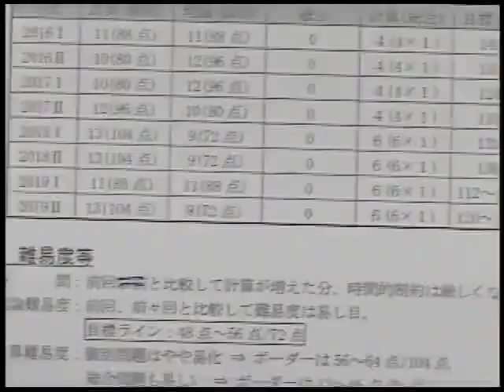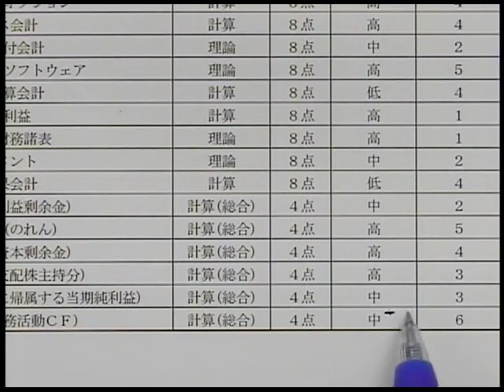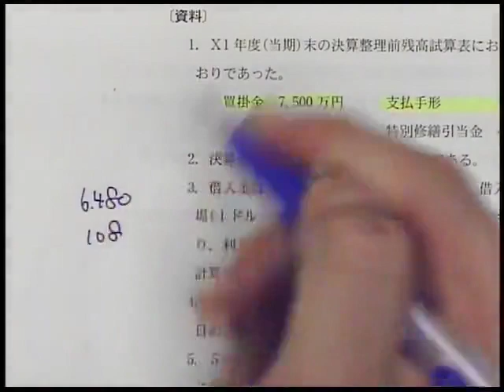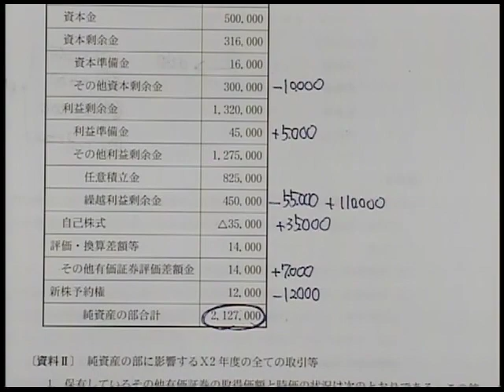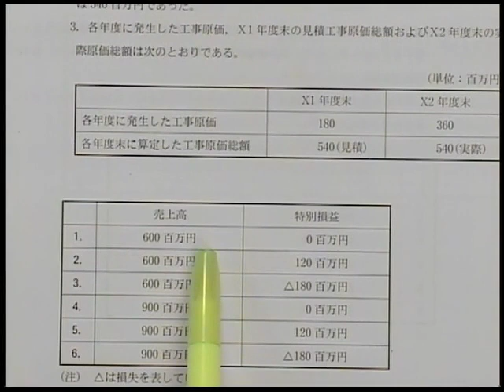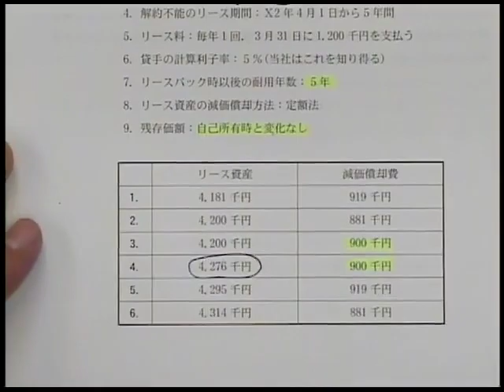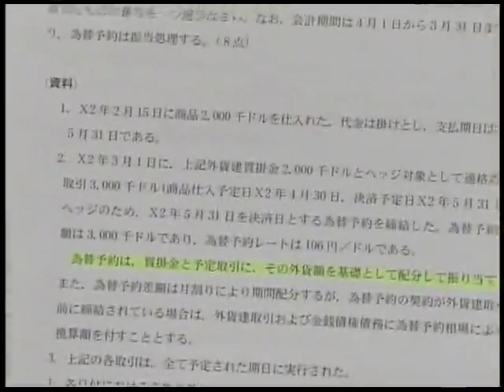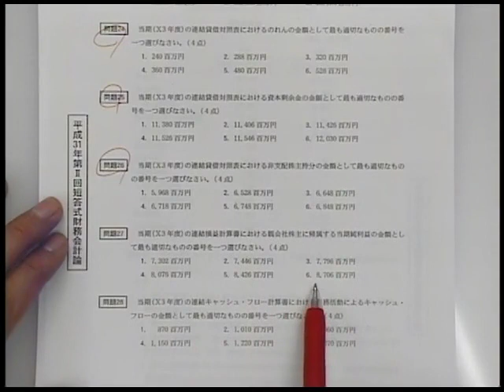【LEC会計士】平成31年第Ⅱ回 解答速報 解説動画 財務会計論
平成31年第Ⅱ回 公認会計士短答式試験 財務会計論 解説